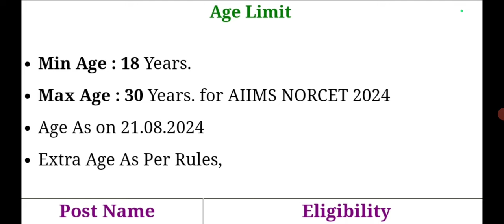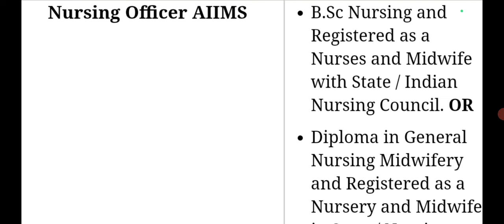AIIMS Fresh Recruitment 2024 ll Official Notification Out 😊 ll Online Form Start 😊